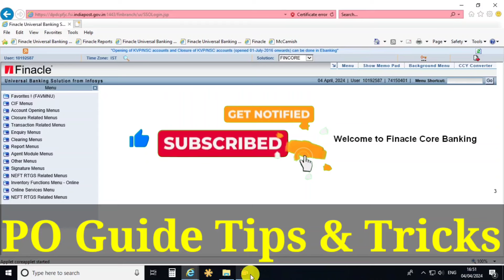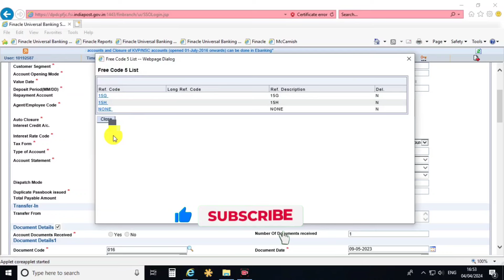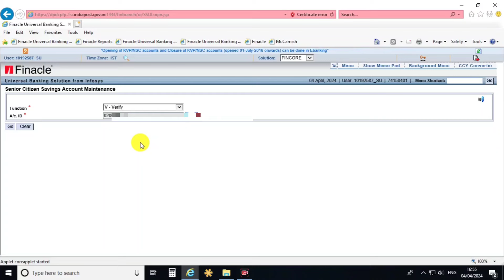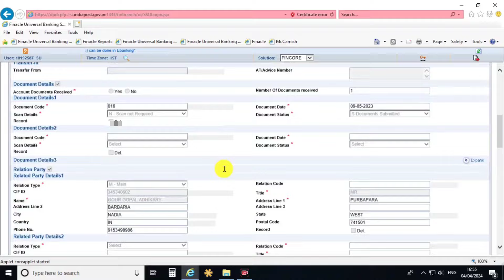How to Update Tax Information(15G or 15H) for SCSS Accounts to Avoid Deduction of TDS in DOP Finacle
DOP Finacle में TDS की Deduction से बचने के लिए SCSS खातों के लिए कर जानकारी (15G या 15H) कैसे अपडेट करें